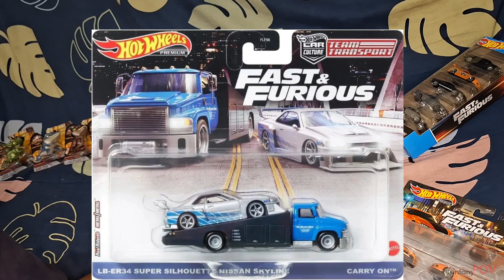sintanyPOV - LBWK (AGAIN AND OVER AGAIN) HOTWHEELS LB-ER34 SUPER SILHOUTTE NISSAN SKYLINE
mulai cape gak sih kelakuan hotwheels yang gak ada brentinya milking 1 siluet aja? dalam setahun ada berapa coba siluet r34 yang di rilis mattel.. walaupun emang keren keren yaa design nya